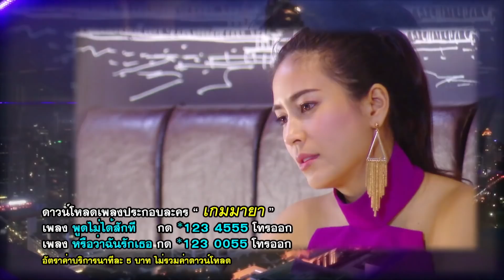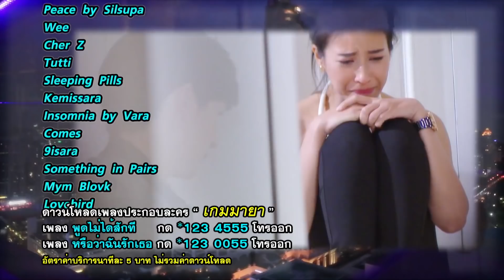เกมมายา | EP.14 (6/6) | 24 ธ.ค. 64 | GMM25